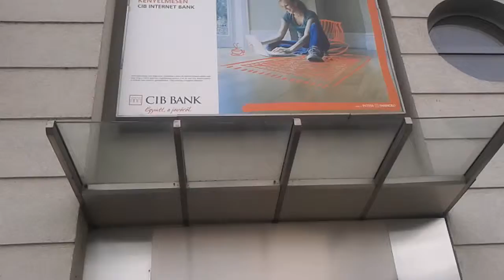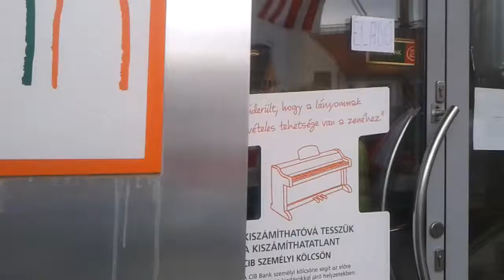2013.05.29 Szigetszentmiklós és környéke (autós demonstráció) - CIB